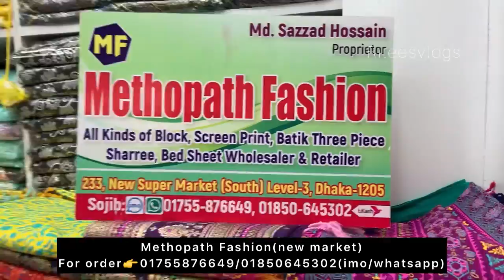নিউ মার্কেটের ৫ হাত নামাজী ওড়নাসহ Qualityfull বাটিকের থ্রি পিস কিনুন।।Buy qualityful batik 3 pis